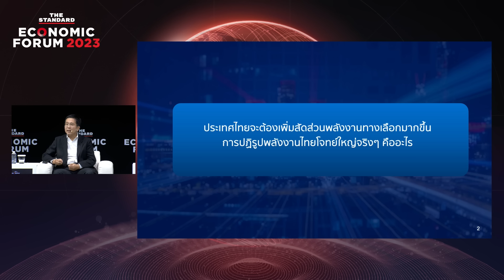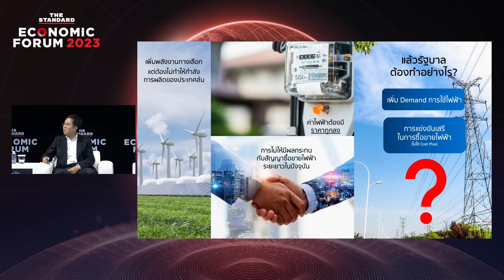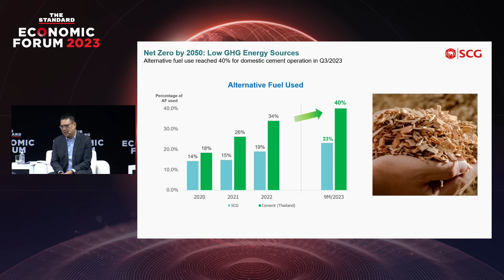ลดค่าไฟง่ายนิดเดียวแต่ทำไมไม่เกิด“ที่ผ่านมาเราโชคร้ายที่ได้ผู้นำขาดวิสัยทัศน์” | Economic Forum 2023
ลดค่าไฟง่ายนิดเดียว แค่เพิ่มดีมานด์ให้เกิดแข่งขันเสรี “ที่ผ่านมาเราโชคร้ายที่ได้ผู้นำขาดวิสัยทัศน์”

พูดคุยกับแขก 3 ท่าน

สมโภชน์ อาหุนัย ประธานเจ้าหน้าที่บริหาร บริษัท พลังงานบริสุทธิ์ จำกัด (มหาชน)
รุ่งโรจน์ รังสิโยภาส กรรมการผู้จัดการใหญ่ เอสซีจี
ดร.เอกนิติ นิติทัณฑ์ประภาศ อธิบดีกรมสรรพสามิต